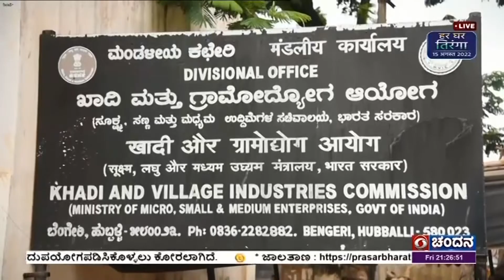ಕರ್ನಾಟಕ ಗ್ರಾಮೋದ್ಯೋಗ ಸಂಘದಿಂದ ರಾಷ್ಟ್ರಧ್ವಜ ನಿರ್ಮಾಣ ಬೆಂಗೇರಿಯಲ್ಲಿ 9 ವಿವಿಧ ಅಳತೆಯ ತ್ರಿವರ್ಣ ಧ್ವಜಗಳ ತಯಾರಿಕೆ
ಹರ್ ಘರ್ ತಿರಂಗಾ ಅಭಿಯಾನದ ಅಂಗವಾಗಿ ಪ್ರತಿಯೊಂದು ಮನೆಯಲ್ಲೂ ತ್ರಿವರ್ಣ ಧ್ವಜ ಹಾರಿಸಬೇಕು ಎಂಬ ಪ್ರಧಾನಿ ನರೇಂದ್ರ ಮೋದಿ ಅವರ ಕರೆಯಿಂದಾಗಿ  ರಾಷ್ಟ್ರಧ್ವಜಗಳಿಗೆ ಬೇಡಿಕೆ  ಹೆಚ್ಚಾಗಿದ್ದು,  ಹುಬ್ಬಳ್ಳಿಯ ಬೆಂಗೇರಿಯಲ್ಲಿ  ಕರ್ನಾಟಕ ಗ್ರಾಮೋದ್ಯೋಗ ಸಂಘದಲ್ಲಿ ಧ್ವಜ ನಿರ್ಮಾಣ ಕಾರ್ಯ ಭರದಿಂದ ಸಾಗಿದೆ.
ರಾಷ್ಟ್ರಧ್ವಜ ತಯಾರಿಕೆಯಲ್ಲಿ ಪ್ರಮುಖ ಕೇಂದ್ರ ಎಂದು ಹೆಸರು ಪಡೆದಿರುವ ಬೆಂಗೇರಿಯಲ್ಲಿ  9 ವಿವಿಧ ಅಳತೆಯ ತ್ರಿವರ್ಣ ಧ್ವಜಗಳನ್ನು ತಯಾರಿಸಲಾಗುತ್ತಿದೆ.
ಡಿಡಿ ನ್ಯೂಸ್ ನೊಂದಿಗೆ  ರಾಷ್ಟ್ರಧ್ವಜ ತಯಾರಕರಾದ ಅನ್ನಪೂರ್ಣ ದೊಡ್ಡಮನಿ, ಈ ಬಾರಿ ಹರ್ ಘರ್ ತಿರಂಗ ಅಭಿಯಾನದಿಂದಾಗಿ ಬೇಡಿಕೆ  ಹೆಚ್ಚಾಗಿದೆ. ನಾವು ಪ್ರತಿನಿತ್ಯ ಅವಧಿ ಮೀರಿ  ಕೆಲಸ ಮಾಡುತ್ತಿದ್ದೇವೆ.  ಈ ಮೊದಲು  ಕೋವಿಡ್ ವೇಳೆ ಬೇಡಿಕೆಯಿಲ್ಲದೆ, ನಷ್ಟವಾಗಿತ್ತು. ಈಗ ಪರಿಸ್ಥಿತಿ ಸುಧಾರಿಸಿದೆ ಎಂದರು.
ಪ್ರೇಮಾ ಪೂಜಾರಿ, ರಾಷ್ಟ್ರಧ್ವಜ ತಯಾರಿಸುವುದು ಹೆಮ್ಮೆಯ ಕೆಲಸವಾಗಿದೆ. ಇದರಲ್ಲಿ ನಮಗೆ ಹೆಚ್ಚಿನ ತೃಪ್ತಿಇದೆ ಎಂದರು.
ಸಂಯುಕ್ತ ಸಂಘದ ಕಾರ್ಯದರ್ಶಿ ಶಿವಾನಂದ ಮಠಪತಿ,  ಇತ್ತೀಚೆಗೆ ಪಾಲಿಸ್ಟರ್ ಧ್ವಜ ಬಳಕೆಗೆ ಕಂಡುಬರುತ್ತಿದ್ದು,  ಇದಕ್ಕೆ ಕಡಿವಾಣ ಹಾಕುವಂತೆ ಕೇಂದ್ರ ಸರ್ಕಾರಕ್ಕೆ  ಮನವಿ ಮಾಡುವುದಾಗಿ ಹೇಳಿದರು.